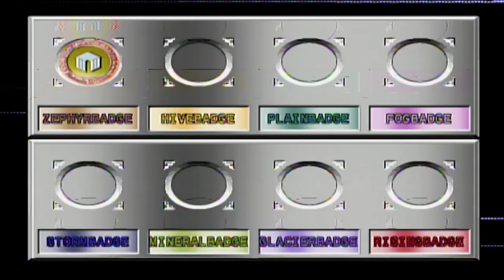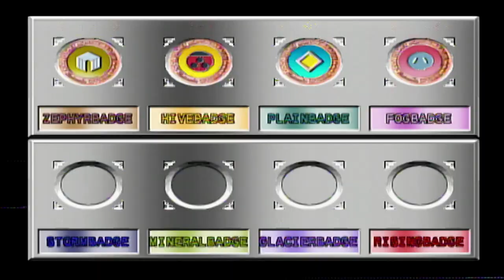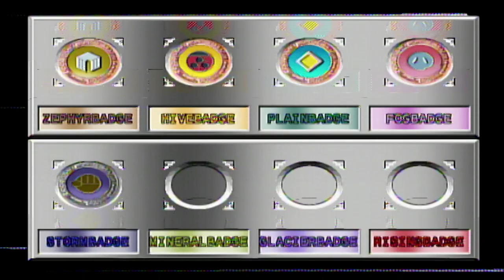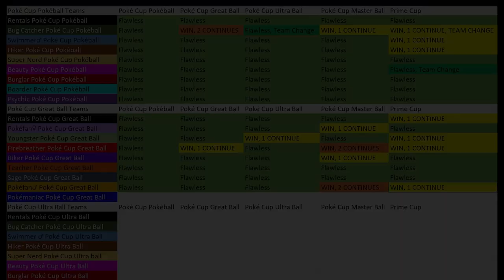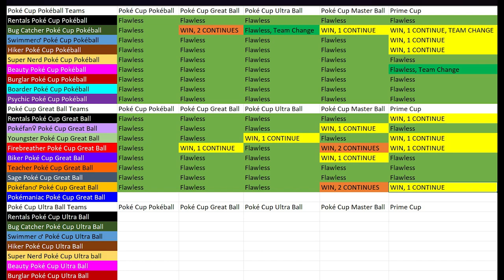Pokemon Trainer Gauntlet 17-5: GB Pokéfan♂ Team, Prime Cup, Round 1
The Pokéfan♂'s ever slow team trudges through the Prime Cup. I hope he knows he could be raising his son instead of attempting the big leagues with a team that relies on luck.